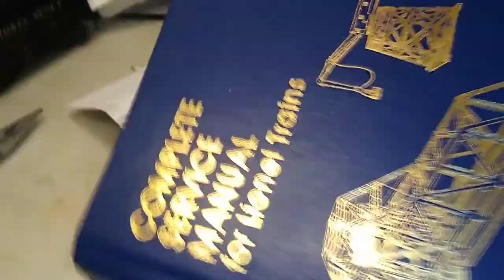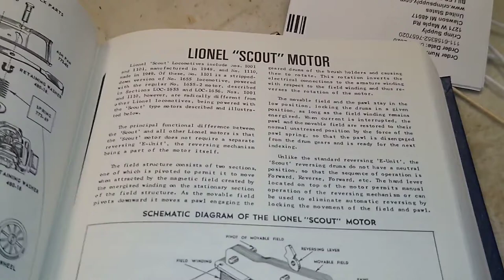Basic Disassembly And Maintenance - Lionel Plastic "Scout" Motors - It CAN Be Done!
Lionel's plastic-case motors that were developed for the Scout line in 1948 and continued through the 1950s have a reputation as being "disposable" motors - unreliable and nearly impossible to work on.

Having purchased my first such motor recently, a #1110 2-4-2, I decided to disassemble, clean, and lube one to see how difficult it actually is.

Armed with a few parts diagrams, I found the task not nearly as daunting as I was told. Follow along with me step-by-step!

**An interesting tidbit I did not mention in the video is this locomotive is a bit of a "Frankenstein". I established in a previous video that the shell in a 1951-52 model with the outline of the #6110 smoke hole clearly visible. However, this motor is a 1001-M, which was only made in 1948-49. Somewhere along the line, the motor was swapped out.**